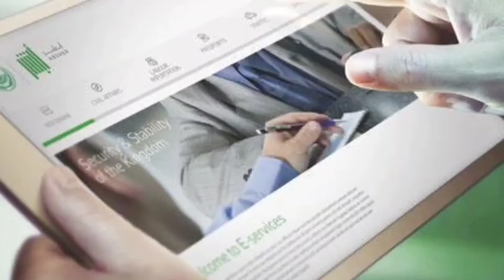Saudi government open international flight Via dubai // Good news india to saudi flight via dubai //